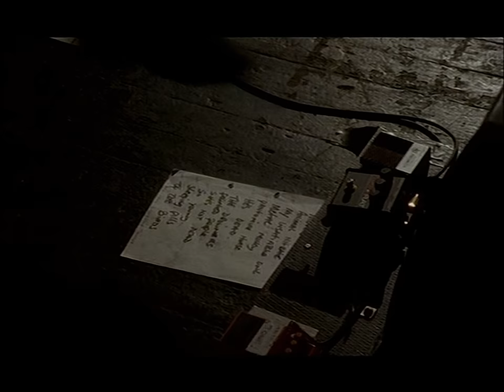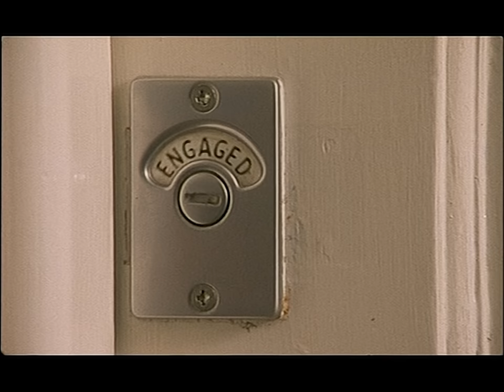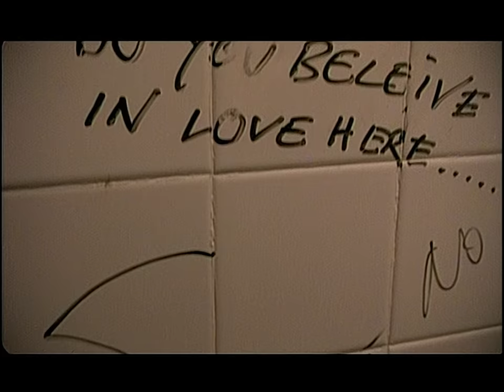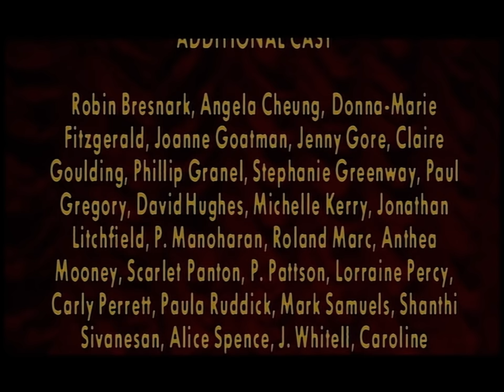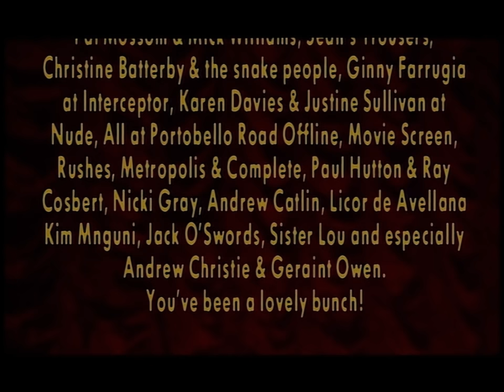Suede - Love & Poison (Remastered)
SHOT WITH LOVE & POISON AT THE BRIXTON ACADEMY AND ON LOCATION
LONDON, ENGLAND - SUMMER 1993.

TRACKLIST:
2:10 THE NEXT LIFE
5:47 MOVING
8:46 ANIMAL NITRATE
11:56 MY INSATIABLE ONE
14:50 METAL MICKEY
17:58 PANTOMIME HORSE
23:37 HE'S DEAD
29:01 THE DROWNERS
33:06 PAINTED PEOPLE
35:44 SHE'S NOT DEAD
40:25 TO THE BIRDS
45:44 SLEEPING PILLS
49:38 SO YOUNG

Broadcast source remastered by James Wong (insta: @jmhwong)